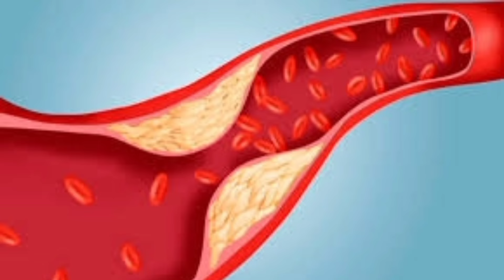दूध के साथ काजू बादाम खाने के फायदे | Benefits Of Cashew Almonds With Milk In Hindi